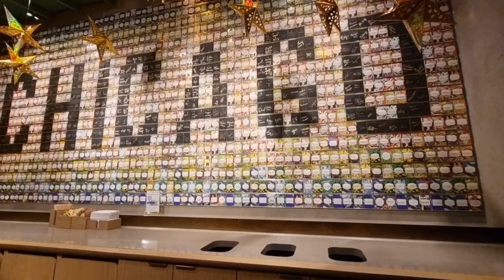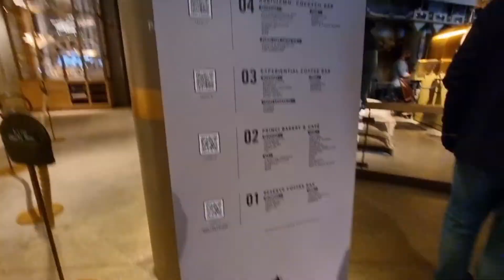Road Trip USA - Chicago